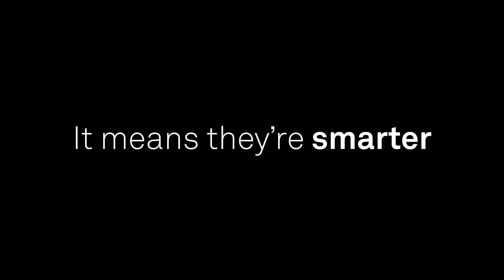Activate the things that move your business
Using the EVRYTHNG IoT SaaS Platform to digitize products.